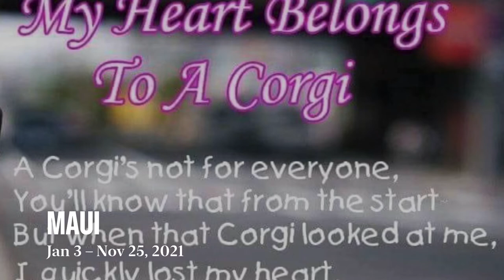Maui the Corgi in 365 Days | Happy 1st Birthday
Maui's journey from day 1 to the first birthday!